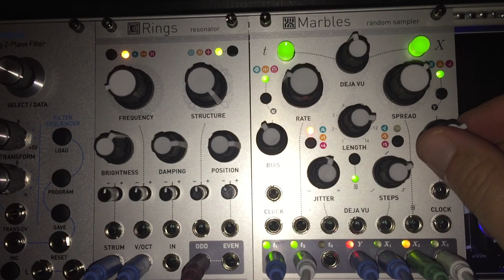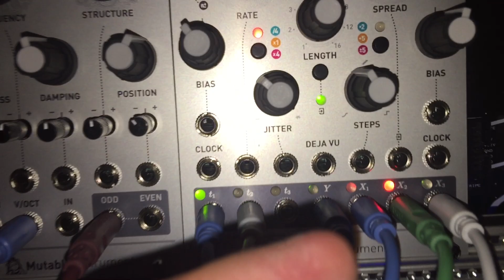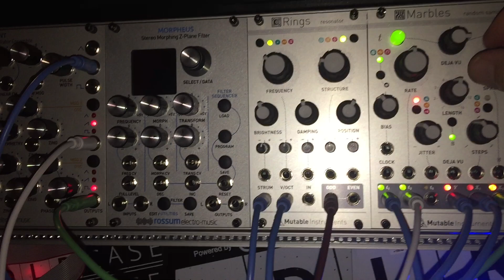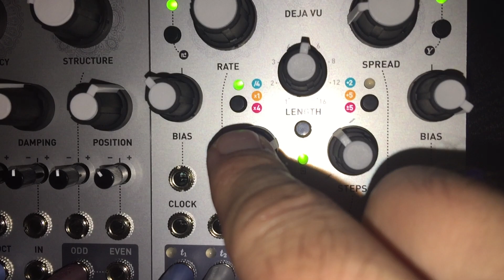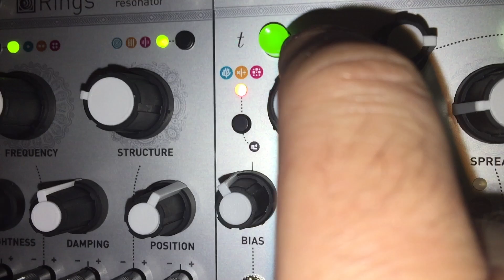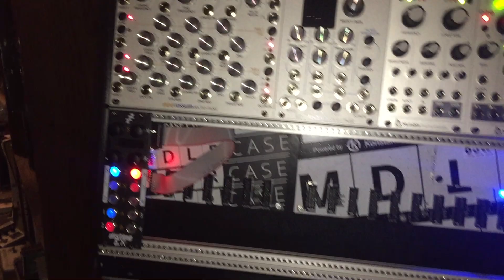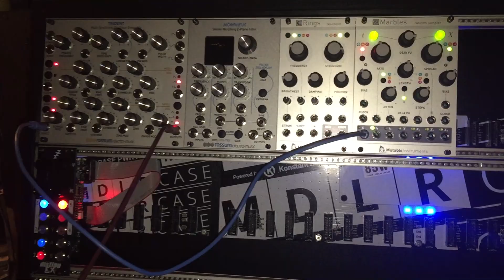Turkey Day modular experiment Mutable Instruments Marbles and Rings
Here I run a quick experiment modulating Rossum Trident with Mutable Instruments Rings and Marbles.